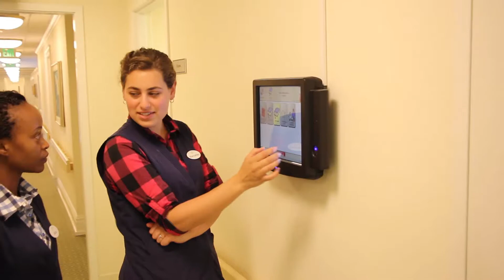Christian Science Nursing Arts Training at Arden Wood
Are you interested in becoming a Christian Science nurse? One of the graduates from Arden Wood's Christian Science Nursing Arts training program explains the elements of the program and shares her experience and perspective in this video.

Consider donating to Arden Wood today! Any amount will have a large impact on Christian Science Nursing